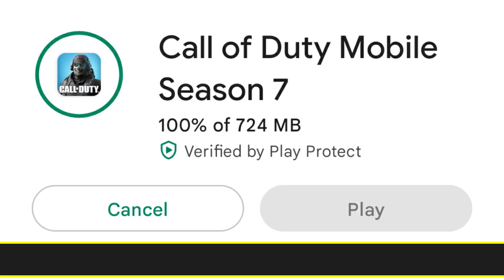Season 7 Update out CODM - New Vision City & Ghost in the Shell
Season 7 Upcoming update information coming in Call of Duty Mobile